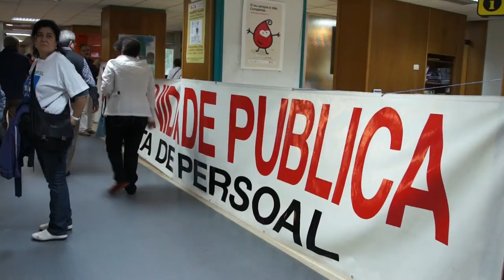SOS Sanidade Pública féchase no hospital xeral de Vigo (03/10/12)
SOS Sanidade Pública féchase no hospital xeral de Vigo até a manifestación das 20h da tarde (03/10/12)